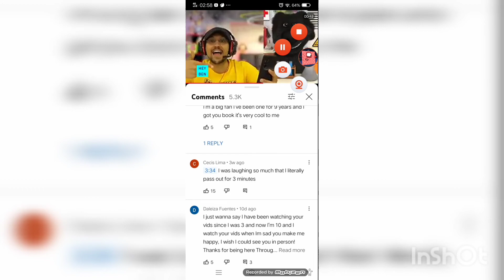BENDY! All voices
Next: BENDY! All voice lines 2